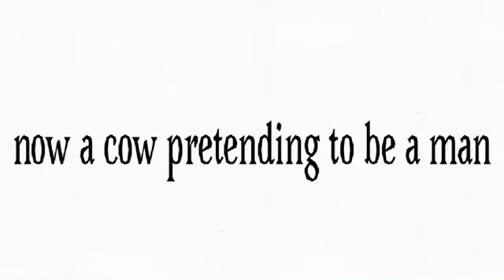Alan, you a cow? meme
This sound is NOT mine I do not own the sound of this video anyway I hope you guys wanna see more! Bye!